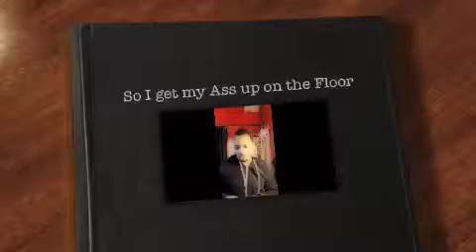So I get my Ass up on the Floor